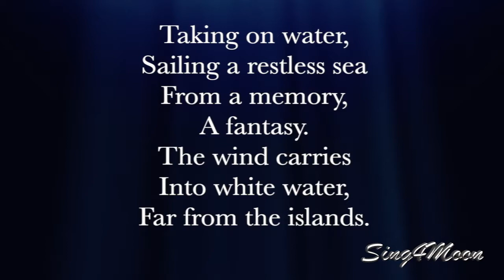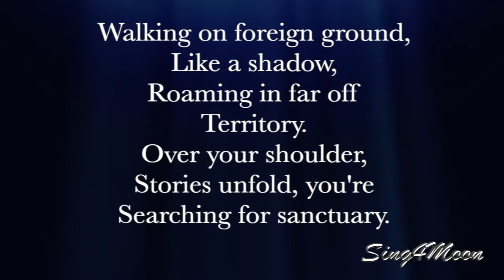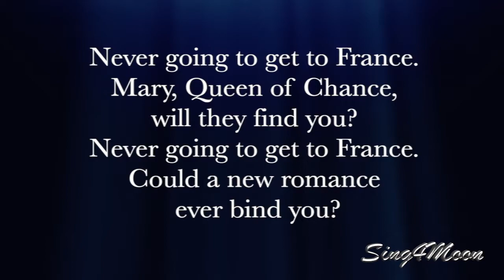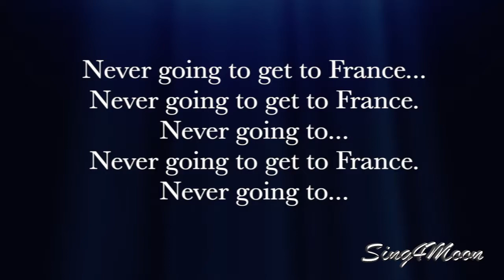To France karaoke (piano instrumental) Mike Oldfield lower key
This is my version of acoustic piano karaoke of TO FRANCE
Mike Oldfield & Maggie Reilly with lower ley

 G moll 99 bpm
Arranged, recorded and produced by Helena Korsak (logic pro x)

To France
Mike Oldfield

Taking on water,
Sailing a restless sea
From a memory,
A fantasy.
The wind carries
Into white water,
Far from the islands.
Don't you know you're
Never going to get to France.
Mary, Queen of Chance, will they find you?
Could a new romance ever bind you?
Walking on foreign ground,
Like a shadow,
Roaming in far off
Territory.
Over your shoulder,
Stories unfold, you're
Searching for sanctuary.
You know you're
I see a picture
By the lamp's flicker.
Isn't it strange how
Dreams fade and shimmer?
Never going to...
Never going to...
Never going to...